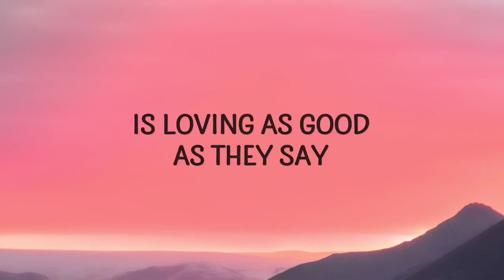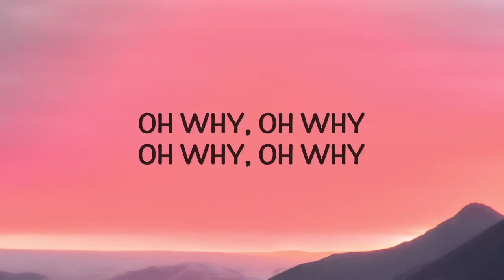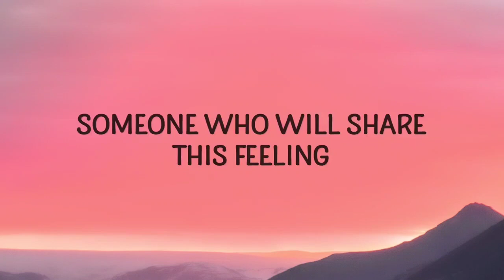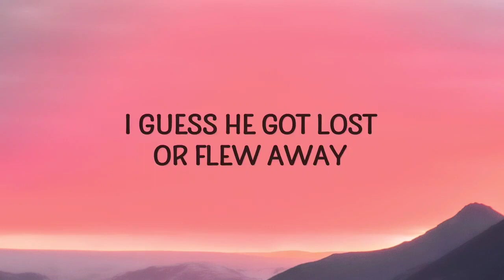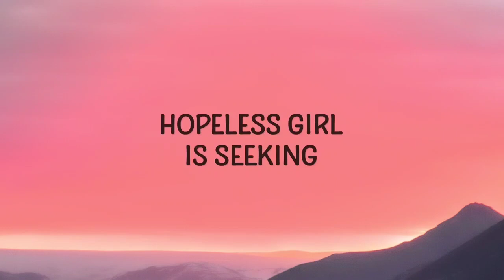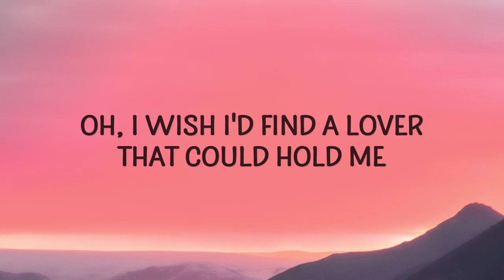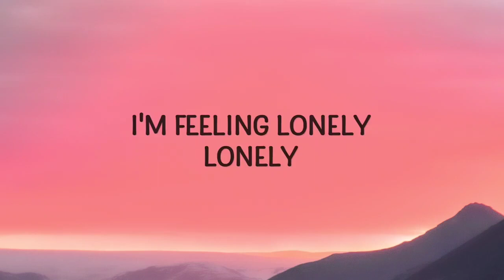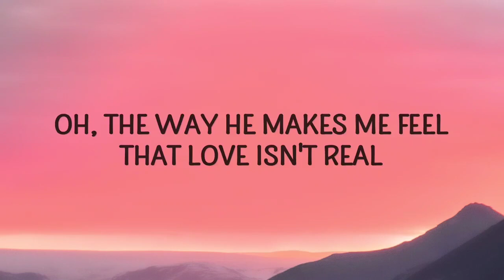FIFTY FIFTY - Cupid (Twin Version) (Lyrics) [1 HOUR]